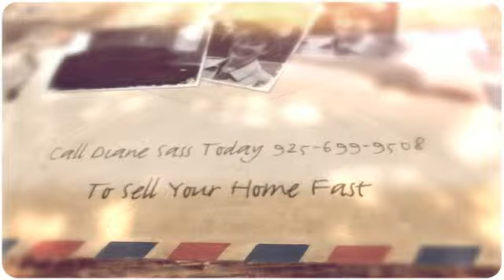Diane Sass Sold This Home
This home was on the market less than 7 days with multiple offers.